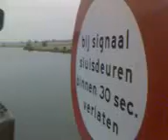diskandri11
sama dodid